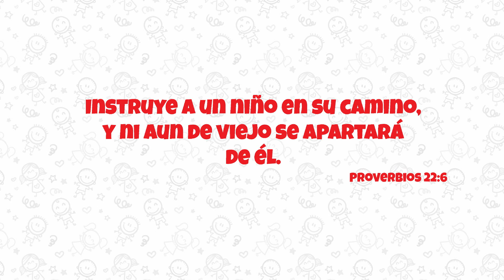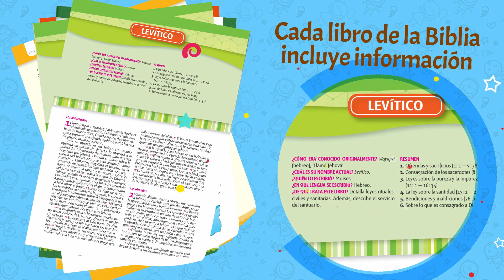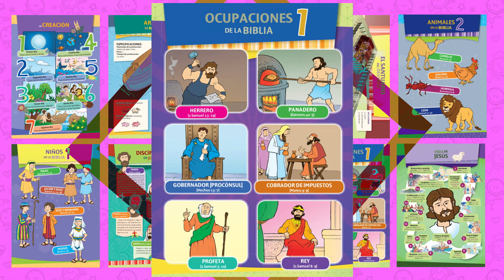Biblia del Aventurero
Esta Biblia ha sido preparada especialmente para los Aventureros con las siguientes características:
• 24 páginas preliminares con recursos específicos para los Aventureros: un listado de especialidades, el voto, la ley y los objetivos del club, el himno de los Aventureros, las señales de pista, los nudos, etcétera.
• Texto bíblico (Reina-Valera 1995) con ilustraciones a todo color.
• Las palabras de Jesús en rojo.
• 72 páginas de herramientas de estudio, recursos y curiosidades bíblicas: las promesas, enseñanzas y doctrinas, los amigos de Jesús, estadísticas de la Biblia, el fruto del Espíritu, etcétera.
• 40 láminas encartadas bellamente ilustradas a lo largo de toda la Biblia: la creación, el arca de Noé, el santuario, las aves, los niños citados en las Escrituras, la vida de Jesús, los pesos y medidas, los instrumentos musicales, las monedas, la Tierra Nueva y muchas otras.

Esta Biblia ha sido desarrollada en cooperación con el Departamento de Jóvenes de la Asociación General de la Iglesia Adventista del Séptimo Día y Editorial Safeliz.